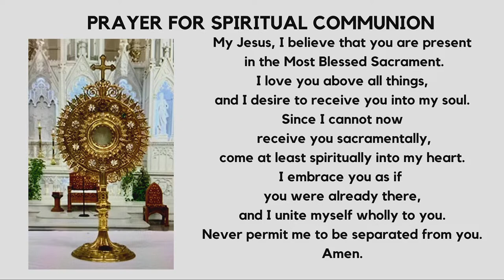The Passion of the Lord, The Most Rev. Lawrence T. Persico, JCL, Bishop of Erie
Permission to broadcast/stream music in this service obtained from One License.net A-736017.